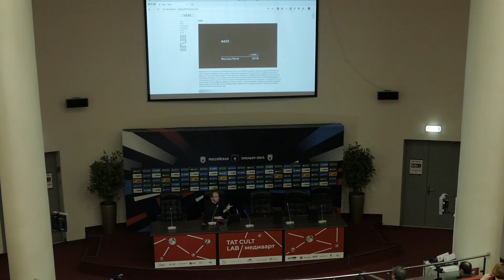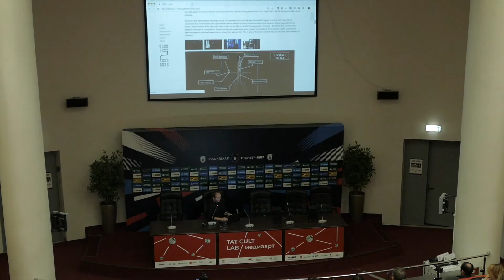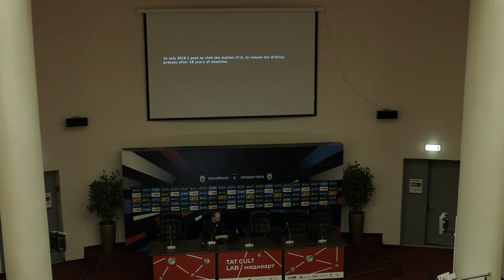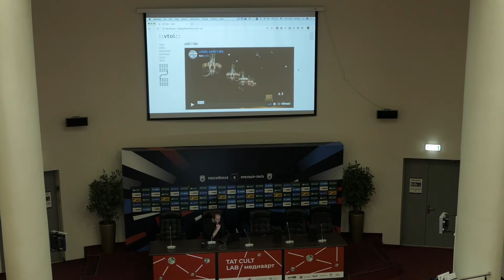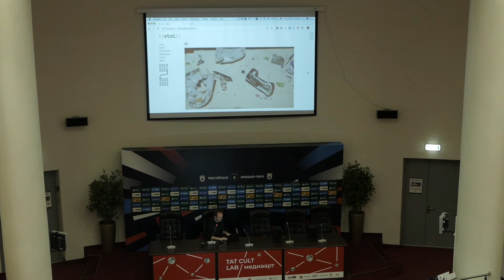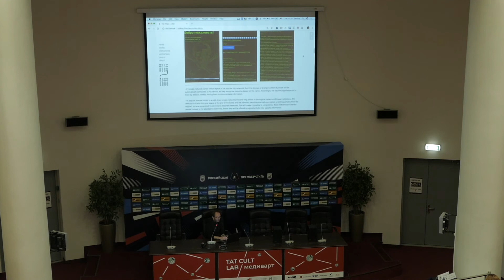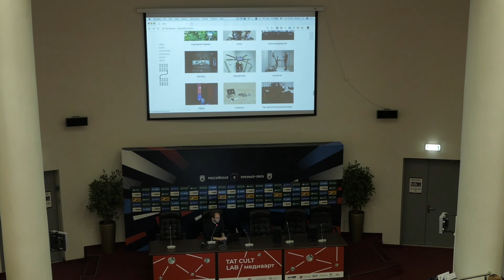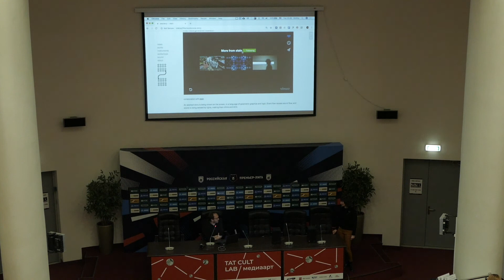Дмитрий Морозов / ::vtol:: — public talk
Медиахудожник Дмитрий Морозов / ::vtol:: рассказал о своих проектах на лаборатории мультимедийного и научно-технологического искусства в Казани.